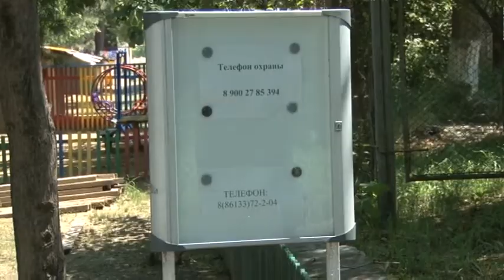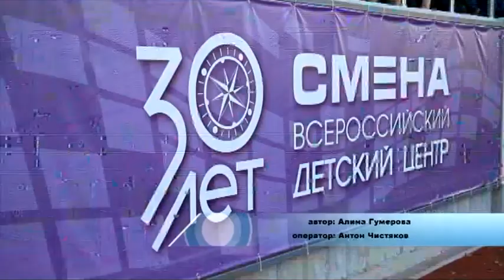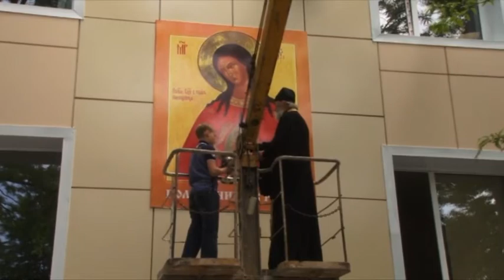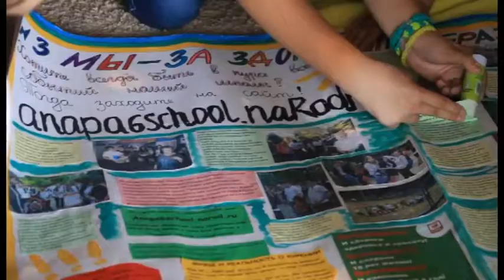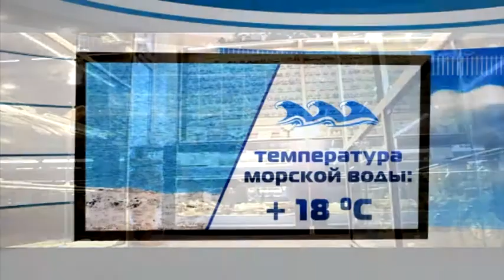Новости "Анапа-Регион" от 2 июня 2015 года